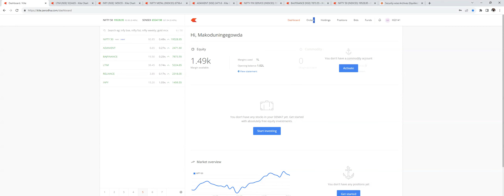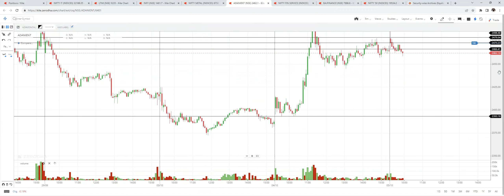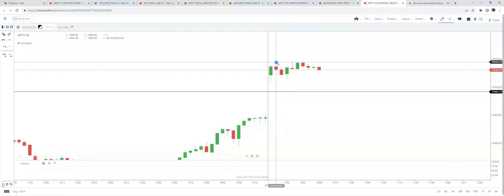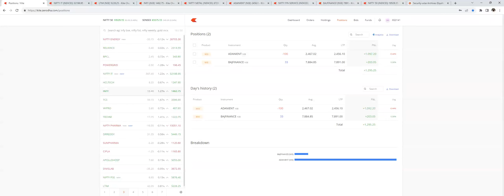Live trade execution